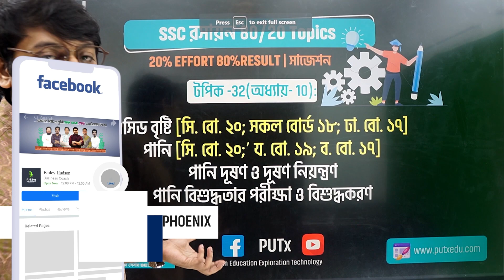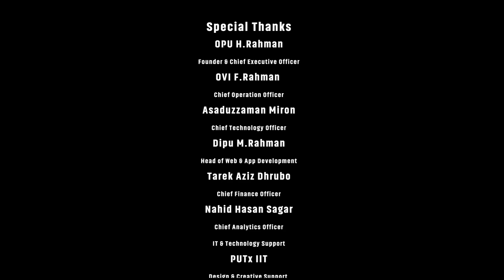SSC Chemistry Suggestion Chapter 10 || SSC 24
এই ভিডিওটিতে "SSC Chemistry Suggestion Chapter 10-SSC 24" সম্পর্কে আলোচনা করা হয়েছে।ভিডিওটি অবশ্যই তোমার উপকারে আসবে।
ফিনিক্স-উল্লাস-টিউটরএক্স (PUTx);
HSC এবং বিশ্ববিদ্যালয় ভর্তি যুদ্ধের শিক্ষার্থীদের সেবাদানকারী প্রতিষ্ঠান। বুয়েট,মেডিকেল,ঢাকা বিশ্ববিদ্যালয় সহ পাবলিক বিশ্ববিদ্যালয় এর ছাত্র/ছাত্রী দ্বারা পরিচালিত ।
সব গুলো ভিডিও একসাথে এখানে পাবেনঃ
আমাদের সেবাসমূহঃ
► HSC

► ADMISSION
➞ University A Unit              || ➞ University B Unit
➞ University C Unit              || ➞ University D Unit
➞ University B+D Unit         || ➞ GST Admission Test
➞ Engineering Admission  || ➞ Medical Admission
ONLINE & OFFLINE Class করতে Registration করুনঃ
রেজিস্ট্রেশন লিঙ্কঃ
বিশ্ববিদ্যালয় ভর্তিযুদ্ধের মহাপরিকল্পনার পিডিএফঃ
আমাদের ওয়েবসাইট:
আমাদের সাথে যোগাযোগ করুনঃ
আমাদের  What's App নাম্বার:
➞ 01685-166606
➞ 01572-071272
আমাদের শাখা সমুহঃ

রূপনগর শাখা -Branch-1
ফিনিক্স-উল্লাস-টিউটরএক্স (PUTx)
বাসা-২৩, রোড-১৩, রূপনগর আবাসিক এলাকা
মনিপুর স্কুল ব্রাঞ্চ ১ এর পাশে

মিরপুর ২ শাখা -Branch-2
ফিনিক্স-উল্লাস-টিউটরএক্স (PUTx)
মিরপুর ২, ঢাকা কমার্স কলেজের পাশে
মিরপুর ২,ঢাকা ১২১৬,বাংলাদেশ

RELATED TAGS
SSC CHEMISTRY
SSC রসায়ন